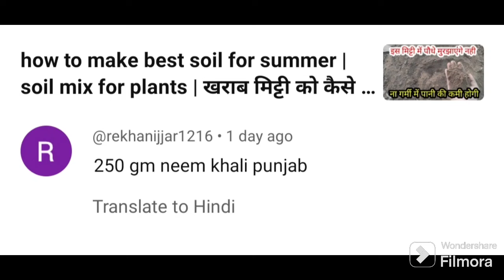mogra plant care |मोगरा को सूखने से कैसे बचाए|मोगरा पर फूल कैसे लाएं|jasmin plant care & fertilizer